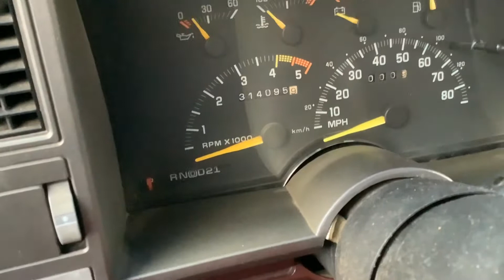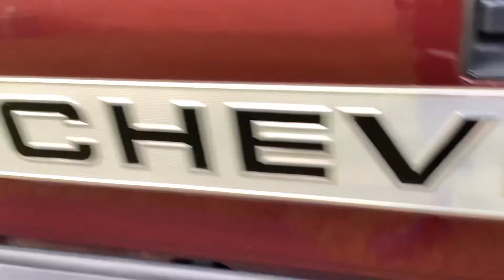1993 Chevy Silverado “for sale”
Awesome truck with rebuilt engine. Will drive anywhere. Asking $8500 obo